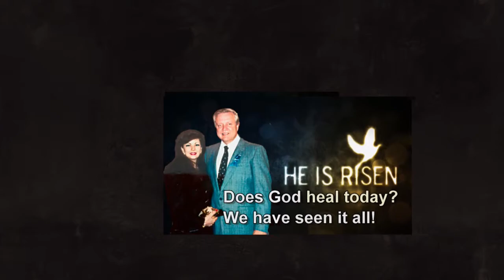Does God heal